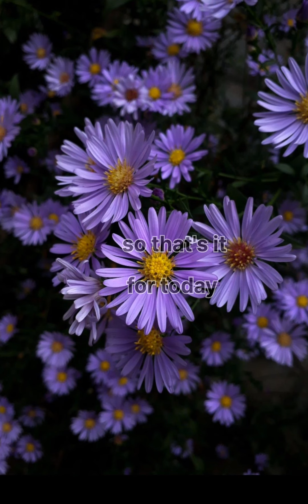top hanging plants you must have with name 🌿🌱hangingplants trendingplants #2024